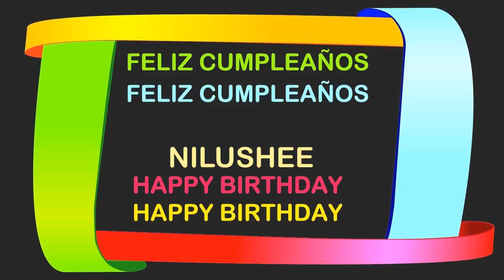Nilushee Birthday Postcards & Postales